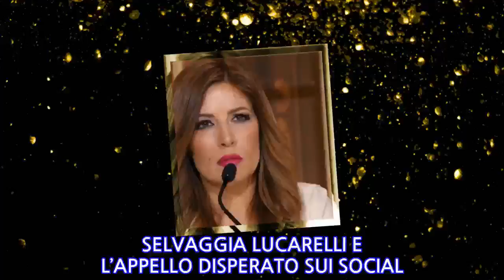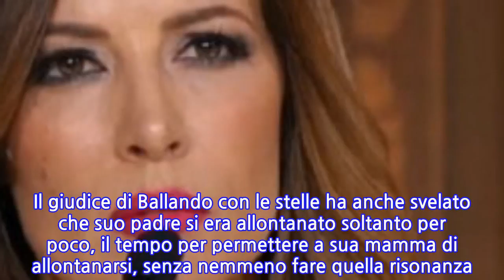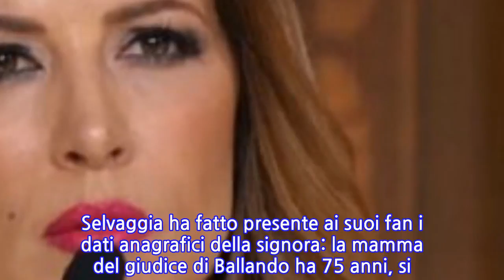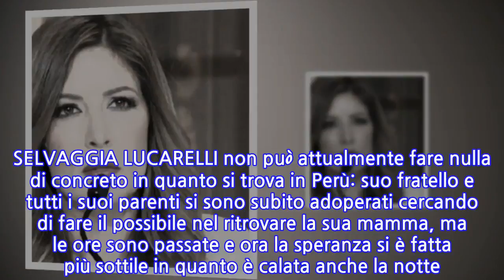Selvaggia Lucarelli disperata: “Mia mamma è scomparsa”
SELVAGGIA LUCARELLI E L’APPELLO DISPERATO SUI SOCIAL